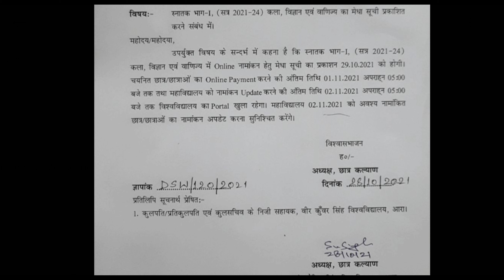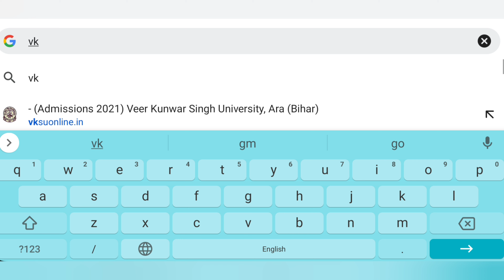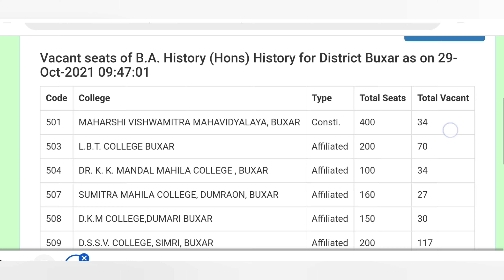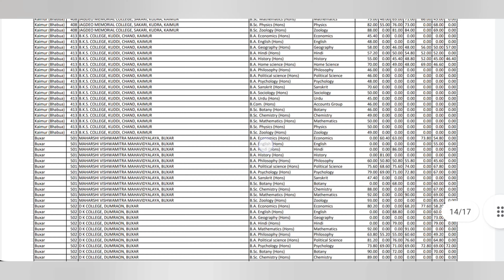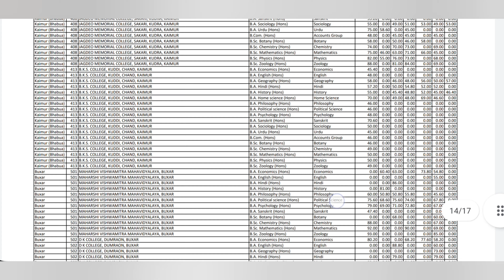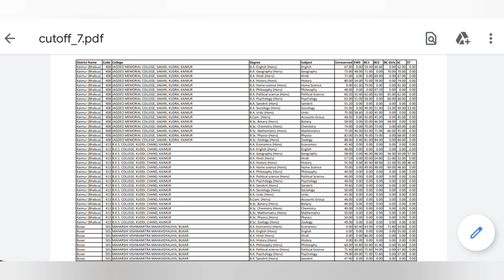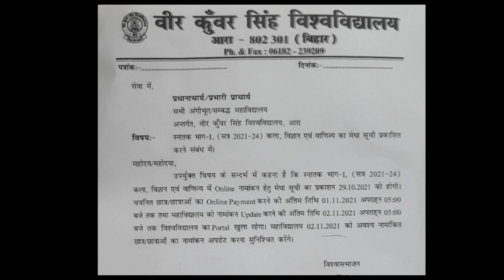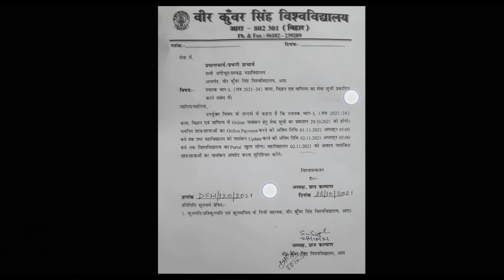2021-24 New Admission Niyam, 7th Merit list. aage kya karna hoga.